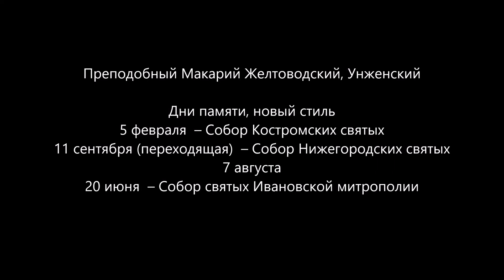Преподобный Макарий Желтоводский, Унженский. Жития святых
Тропарь преподобному Макарию Желтоводскому, Унженскому , глас 5

Днесь град твой Га́лич тобо́ю хва́лится,/ в конце́х бо его́ пресве́тло,/ я́ко ве́лие со́лнце, возсия́л еси́/ и чудесы́ твои́ми, преподо́бне Мака́рие, вся озари́л еси́./ И ны́не моли́ся Го́сподеви/ изба́витися душа́м на́шим от пре́лести вра́жия// и спасти́ся гра́ду твоему́ от пога́нскаго наи́тия.

Ин тропарь преподобному Макарию Желтоводскому, Унженскому, глас 4

Богому́дрый Желтово́дския оби́тели первозда́телю,/ Бо́гом поста́вленный мона́шескаго жития́ сто́лпе,/ благопи́санный досточу́днаго по́стничества о́бразе,/ Богозда́нный Ду́ха Свята́го сосу́де,/ златоза́рное Ру́сския земли́ свети́ло всесве́тлое,/ мо́лим тя, о́тче Мака́рие,// светоза́рною моли́тв твои́х луче́ю разреша́й мра́чных страсте́й на́ших о́блак.

Кондак преподобному Макарию Желтоводскому, Унженскому , глас 2

Вторы́й Моисе́й яви́лся еси́, преподо́бне:/ он бо жезло́м мо́ре раздели́,/ ты же стра́сти, я́ко Амали́ка, победи́л еси́/ и непрохо́дную пусты́ню немяте́жным умо́м проше́л еси́,/ в не́йже моли́твами твои́ми ве́лие чу́до сотвори́л еси́:/ гла́дныя лю́ди до изоби́лия прекорми́л еси́./ И ны́не моли́ся Го́сподеви/ пода́ти всем печа́льным утеше́ние,/ Мака́рие, о́тче приснопа́мятне,/ и́же Га́личестей стране́ и всей Росси́йстей земли́// похвала́ и утвержде́ние.

Молитва преподобному Макарию Желтоводскому, Унженскому

О, преподо́бне и Богоно́сне о́тче наш Мака́рие! Ве́руем, я́ко ты, предстоя́ Престо́лу Пресвяты́я Тро́ицы, ве́лие и́маши дерзнове́ние в моли́твах ко Всеми́лостивому Го́споду Бо́гу, И́же всегда́ послу́шает тебе́, ве́рнаго раба́ и уго́дника Своего́. Сего́ ра́ди с умиле́нием смире́нно припа́даем к тебе́, свя́тче Бо́жий, не премолчи́ о нас моли́тися ко Го́споду Бо́гу, в Тро́ице покланя́емому и сла́вимому, да ми́лостиво призре́в на ны, не попу́стит нам поги́бнути во гресе́х на́ших, но да возста́вит нас па́дших, да пода́ст исправле́ние зло́му и окая́нному на́шему житию́, от гряду́щих грехопаде́ний восхища́я, и да про́сит нам вся, ели́ка са́ми собо́ю или́ чрез други́х кого́ согреши́хом мы́слию, сло́вом и де́лом, от рожде́ния до сего́ часа́. Ты подви́жниче доброде́телей, о́тче наш Мака́рие, ве́си не́мощь естества́ на́шего и тя́жесть и скорбь време́н настоя́щих, моли́ у́бо вы́ну Го́спода Бо́га, да николи́же нас оставля́ет Его́ неизрече́нное милосе́рдие, но да храни́т нас от мирски́х искуше́ний, от диа́вольских сете́й и от плотски́х по́хотей, да прии́мем от Го́спода Бо́га тобо́ю и вся потре́бная к жи́зни вре́менней, освобожде́ние от бед и напа́стей, а среди́ их неосла́бное терпе́ние до конца́. Испроси́ нам у Го́спода Бо́га в ми́ре и покая́нии сконча́ти живо́т наш и невозбра́нно преити́ от земли́ на Не́бо, мыта́рств ты же и бесо́в возду́шных и ве́чныя му́ки изба́витися и сподо́битися Ца́рства Небе́снаго, с тобо́ю и со все́ми святы́ми, угоди́вшими Го́споду Бо́гу и Спаси́телю на́шему Иису́су Христу́, Ему́же подоба́ет вся́кая сла́ва, честь и поклоне́ние, со Безнача́льным Его́ Отце́м и с Пресвяты́м, и Благи́м, и Животворя́щим Его́ Ду́хом, ны́не и при́сно и во ве́ки веко́в. Ами́нь.